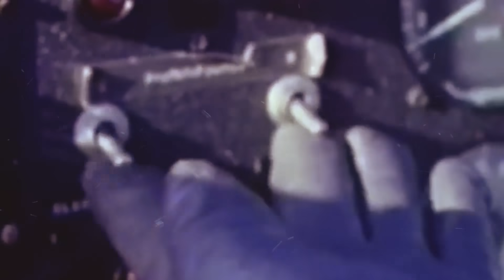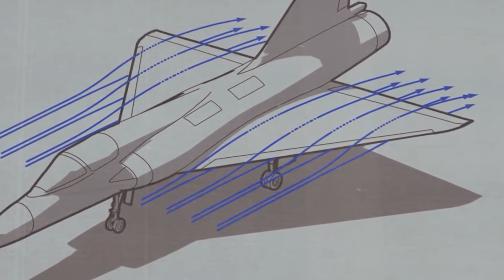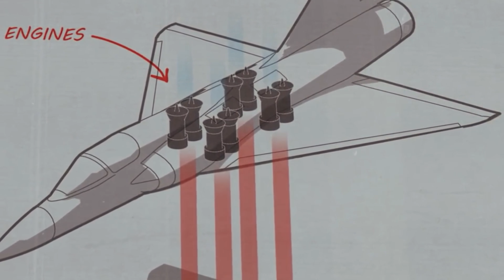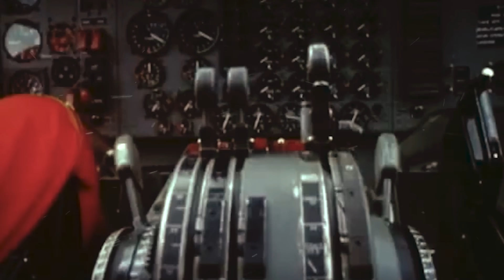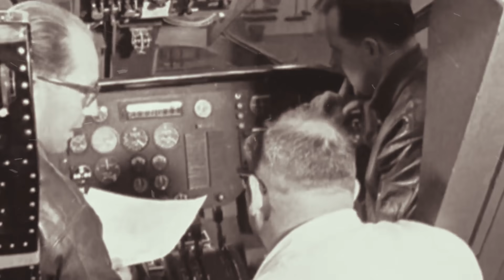عندما يجن جنون الألمان.. Do-31 طائرة النقل الألمانية المجنونة !!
بحلول الستينيات من القرن الماضي لم تعد فكرة أن طائرة نفاثة يمكنها الإقلاع والهبوط عموديًا مجرد فكرة خيالية ، تحرير الطائرات من الحاجة إلى المدارج أصبح ممكنا و تلك كانت بداية الثورة في عالم تطوير الطائرات، و بينما كان البريطانيون يطورون أول طائرة حربية نفاثة بإقلاع عمودي، شرعت ألمانيا في تطوير طائرة كثر طموحًا، إنها أول طائرة نقل بإقلاع عمودي في العالم، و هي الطائرة التي تجمع بين السرعة ومدى الطيران وقوة رفع أكبر من تلك المستعملة في طائرات الهليكوبتر في ذلك الوقت، إنها طائرة من شأنها أن تحدث ثورة في سلاح الجو الألماني، إنها آلة متعددة الإستخدامات حقًا و يمكنها كتابة فصل جديد في تاريخ النقل الجوي، لكن تطوير المشروع كان محفوفًا بالتحديات الفنية و التقنية...